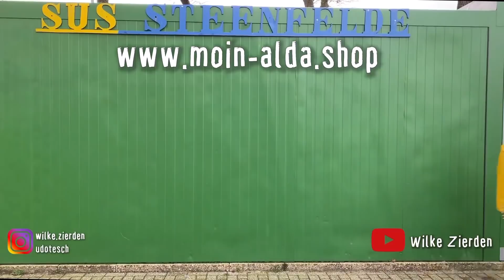Frohe Weihnachten 🎄 | Udo & Wilke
600 Seelendorf Steenfelde.